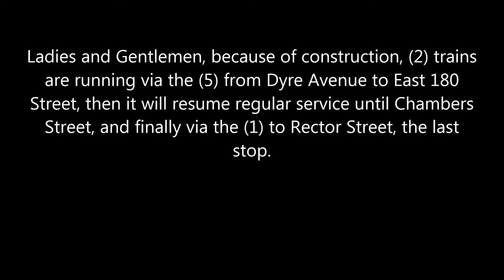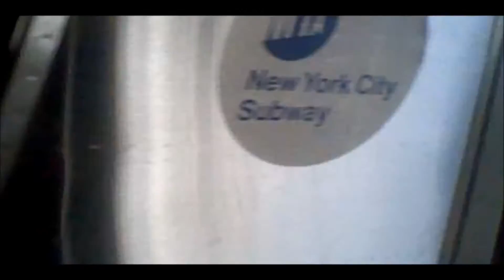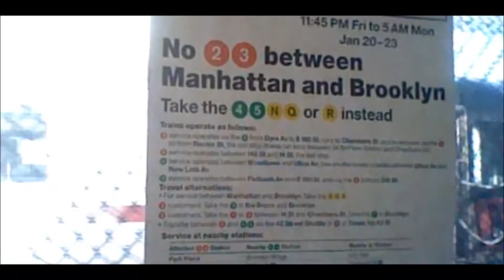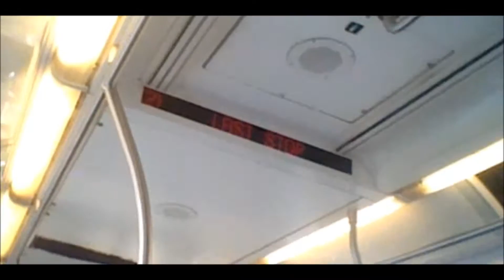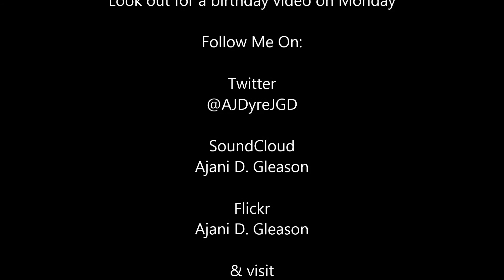IRT Bronx Line Service Changes (2)(5)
(2)- Eastchester-Dyre Avenue to Rector Street
(5)- Wakefield-241 Street to Flatbush Avenue-Brooklyn College